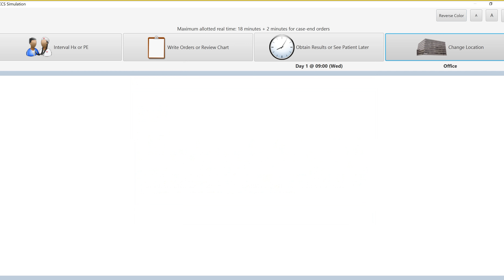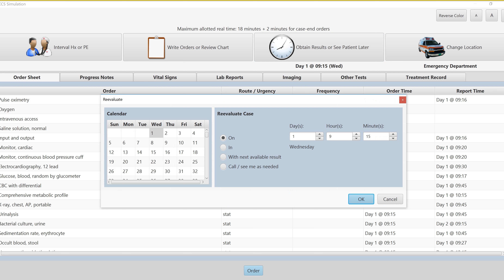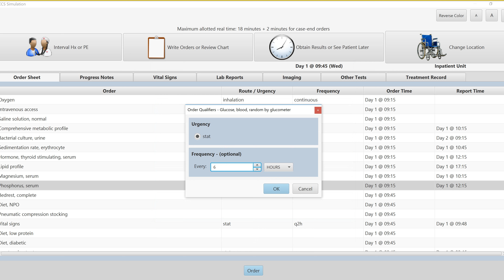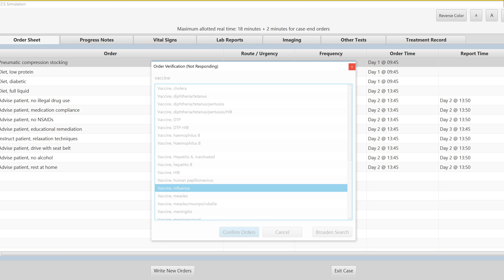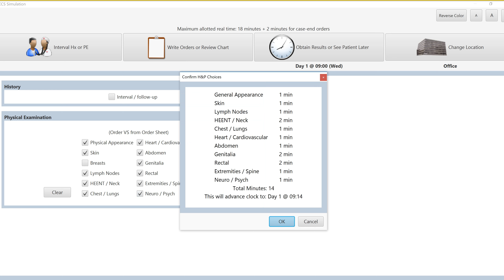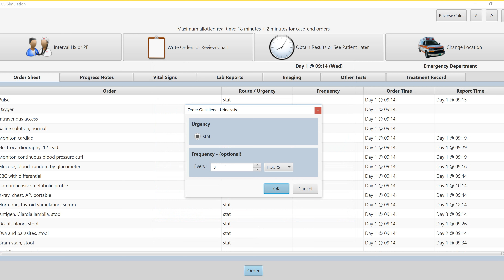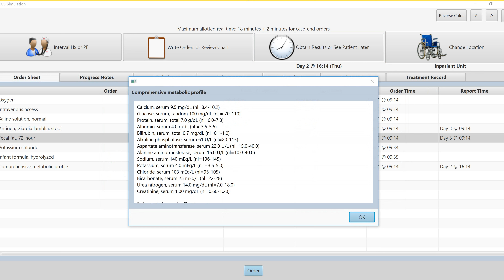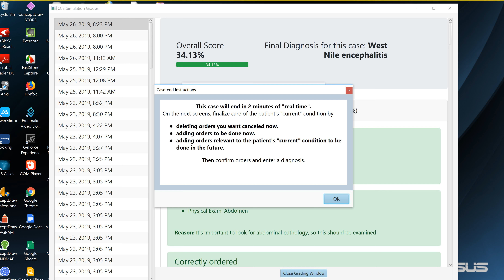CCS HY 16